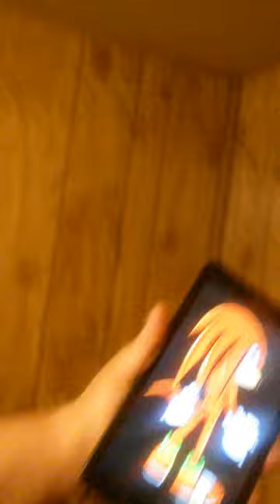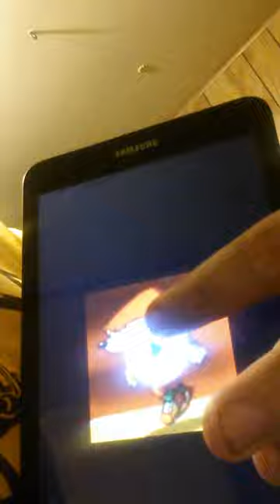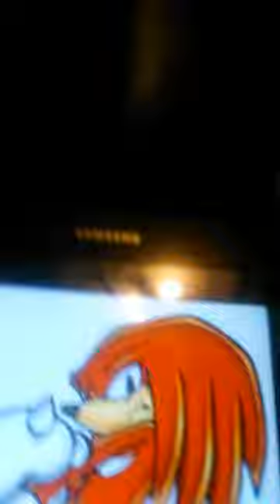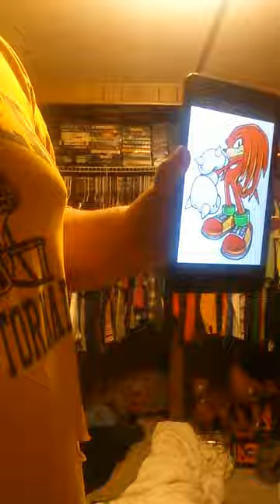Knuckles' Story Part 1 Of 2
Knuckles Himself